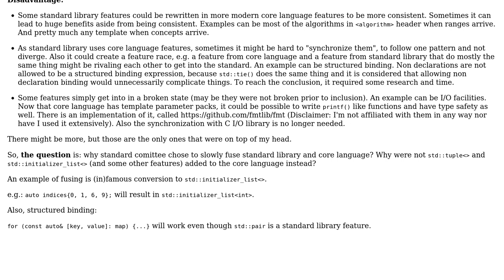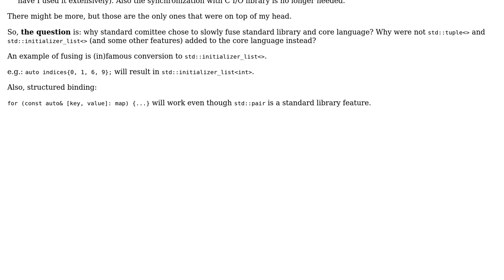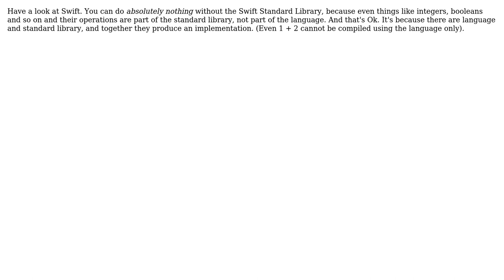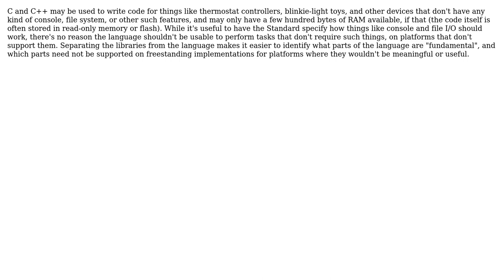Why C++ core language is becoming fused with the standard library? (4 Solutions!!)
Why C++ core language is becoming fused with the standard library?

With thanks & praise to God, and with thanks to the many people who have made this project possible! | Content (except music & images) licensed under CC BY-SA | Music | Images & others | With thanks to user supercat user Jerry Coffin user Incomputable user gnasher729 user EnigmaticGeek and the Stack Exchange Network Trademarks are property of their respective owners. You are responsible for your own actions.